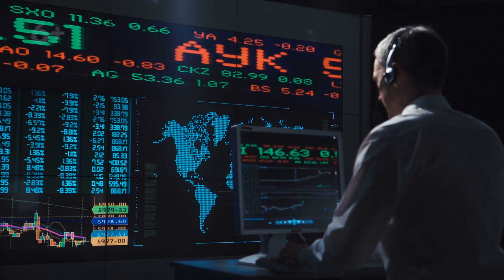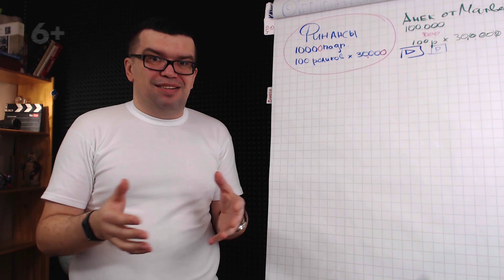Как выбрать нишу и тематику для YouTube канала?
Вас интересует вопрос - как выбрать нишу и тематику для канала на ютуб, чтобы сделать свой канал доходным? Тогда смотрите, что расскажет Александр Некрашевич в этом видео! Узнайте, почему лучше выбирать нишу для канала на ютуб потяжелее и как она вам окупится? Мы всегда рады новым друзьям на своем канале!